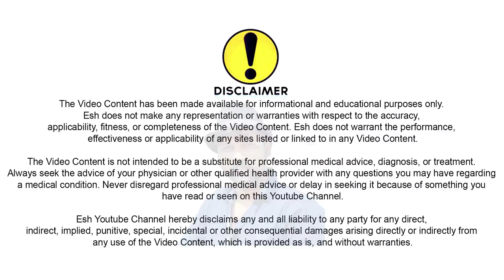பயனுள்ள முருங்கை கீரையின் அற்புத பலன்கள்: ஒரே நாளில் உடல் எடை குறைப்பு! | Esh R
"வணக்கம் நண்பர்களே! 🌱 Esh R இன் இந்த வீடியோவில், இயற்கையான சூப்பர்ஃபுட் ஆன முருங்கை கீரையின் அற்புதமான பலன்களையும், அது எப்படி உங்கள் உடல் எடையை ஒரு நாளில் குறைக்க உதவும் என்றும் காண்போம். நாம் வழங்கும் எளிய மற்றும் வேகமான சமையல் குறிப்புகள் உங்கள் சமையலறையில் ஒரு செய்முறை மாற்றம் கொண்டு வரும். உடல் நலம் அத்தியாவசியம்! இந்த வீடியோவில் உள்ள ஆரோக்கியமான டிப்ஸைப் பின்பற்றி உடல் எடையை எளிதில் குறைக்கலாம். உடனே காணுங்கள் மற்றும் ஆரோக்கியமான மாற்றத்திற்கு முதல் படி எடுங்கள்!

உங்களுக்கு இது போன்ற மேலும் பல வீடியோக்களை அளிக்க நாங்கள் தயாராக உள்ளோம்.

🔔 நோட்டிஃபிகேஷனை அலெர்ட் செய்யவும், புதிய அப்டேட்களை உடனடியாக பெற!

முருங்கை கீரை தொடர்பான பல விஷயங்களை இந்த வீடியோவில் அறிந்து கொள்ள, சரியான இடம் இதுவே. ஒரு நாளில் எடையை குறைப்பதற்கான இந்த அரிய முறையை நீங்கள் மிஸ் செய்ய கூடாது!"

If you want to try Moringa Powdered Capsule supplements, Kindly contact RevathyRajendran :- 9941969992

The information provided on this channel and its videos is for general purposes only and should Not be considered as professional advice. I'm not a licensed professionals or a medical practitioner so always consult with your professional consultants or doctor in case you need.

This video is only for General Information Purpose and based on my own Experience. Any information provided in this video should not be considered as a substitute for prescription suggested by a local beauty, diet and health care professionals.

Viewers are subjected to use these information on their own risk. My channel does not take any responsibility for any harm, side-effects, illness or any health or skin care problems caused due to the use of our content or anything related to this video.

This content is Copyright to Esh. Legal action will be taken against those who violate the copyright of the following material presented.!